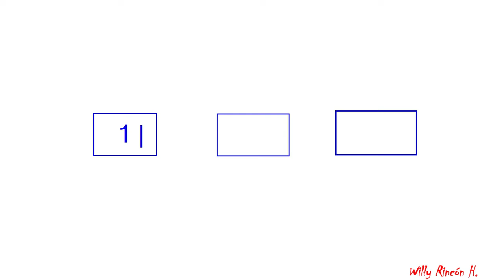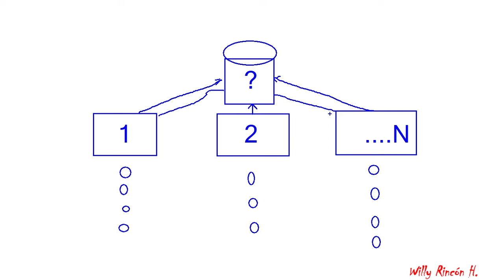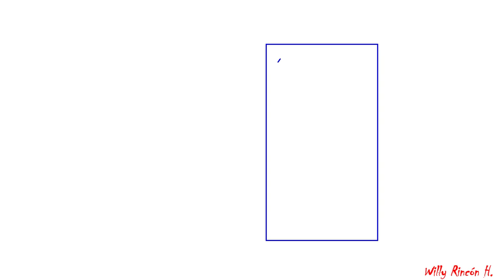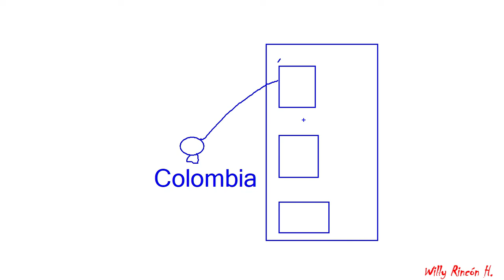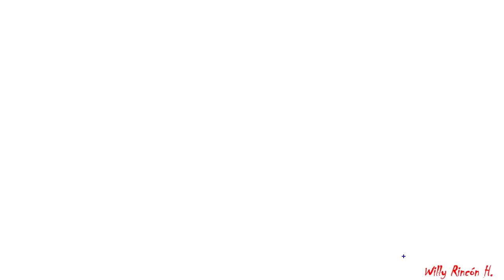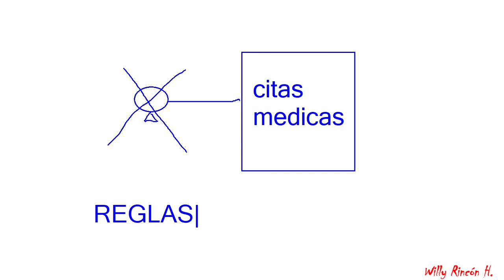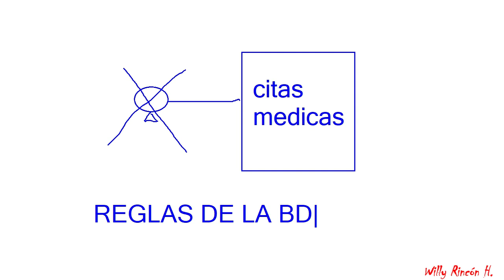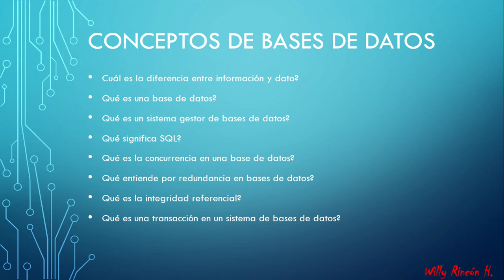Diseño de Bases de Datos Conceptos FUNDAMENTALES parte II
Bienvenidos a Nuestro curso de Bases de Datos. Compartimos el segundo video con los conceptos fundamentales de bases de datos.

Mi lema: Compartir Experiencias y seguir aprendiendo!!!